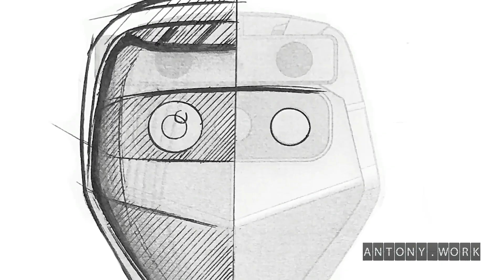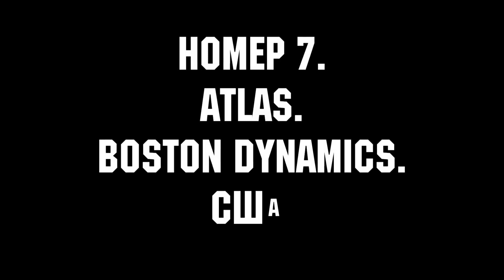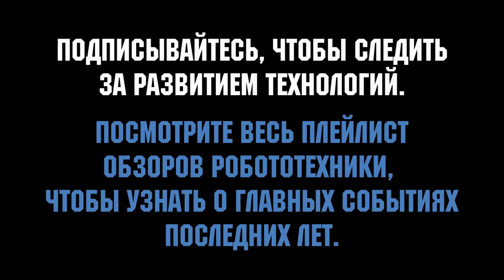Лучшие антропоморфные роботы 2023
Поддержать регулярный выпуск обзоров, задать вопрос для стрима, предложить тему обзора

Когда речь заходит о восстании машин, киноиндустрия внушает, что воплощать его будут человекоподобные злобные роботы. Однако продвинутому искусственному интеллекту, который почему-то невзлюбит людей, сделать это намного сподручней. Он может через интернет просто остановить всю жизнь на планете. Но и ему для окончательного завершения миссии понадобятся солдаты-роботы.
В обзоре приведён перечень современных перспективных андроидов, которые могут вскоре стать либо универсальными фантастическими помощниками человека, избавив нас от всей рутины, либо присоединиться к восстанию машин. Здесь не упоминаются самые продвинутые роботы, которые в 2023 году собрали в ООН пресс-конференцию, потому что их миссия – имитация человеческих эмоций и лиц, а также демонстрация языковых и аналитических возможностей искусственного интеллекта. Многие из этих продвинутых андроидов не умеют ходить, переносить вещи или брать в руки инструменты. Робот София по умолчанию вообще передвигается на колёсной платформе, и это ограничивает её возможности.